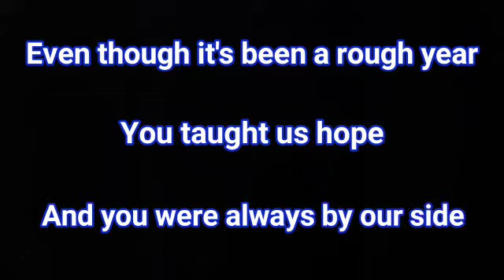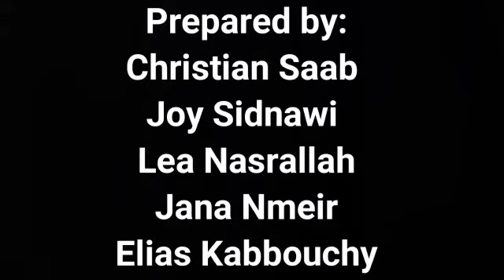Happy teacher's day